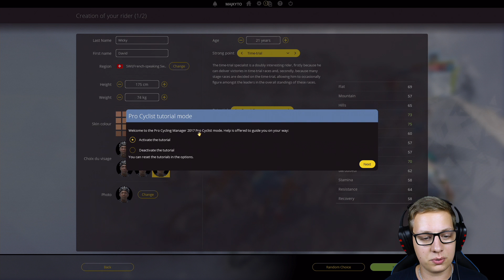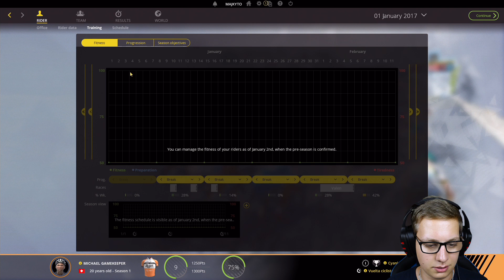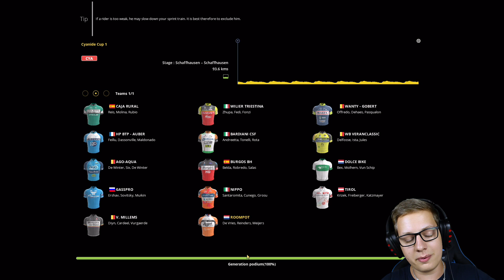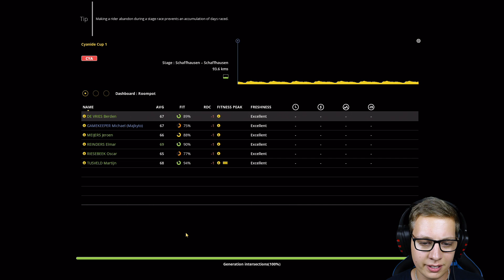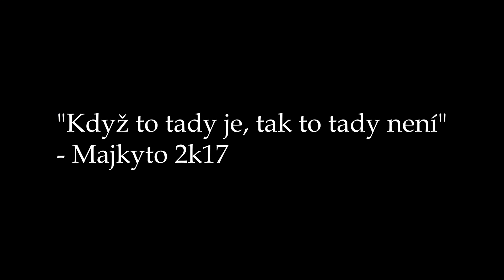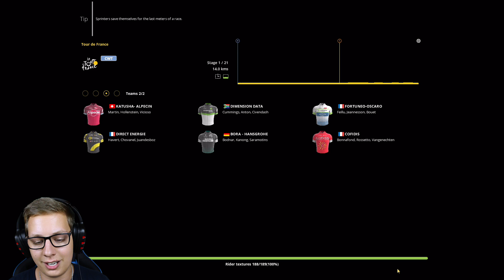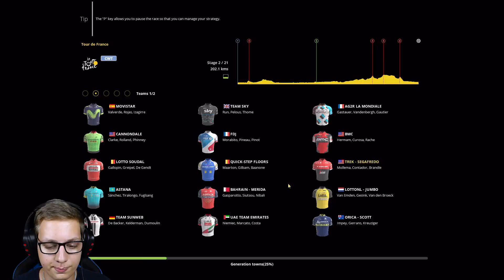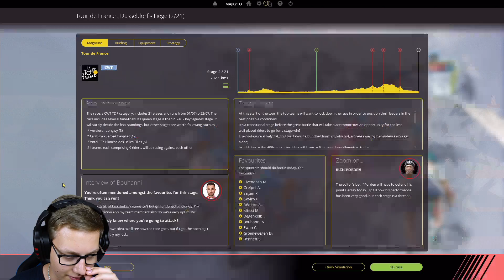LE TOUR DE FRANCE | Pro Cycling Manager 2017 #01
V dnešním videu si ukážeme hru Pro Cycling Manager 2017, ve které se zúčastníme v Le Tour de France!

Klíč poskytnul český distributor her Comgad. Tímto mu děkujeme!

Hudba v outru:
ES_Crates - Axel Ljung

Mikrofon:
Behringer C-1U

Kamera:
Canon EOS 600D + 18-55 mm IS II